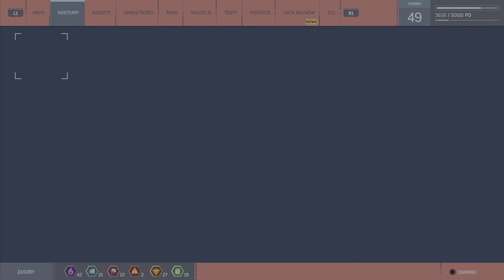Zagrajmy w Marvvel Spiderman Remastered PL odcinek #26 - Prawie koniec [PS5 60 FPS UHD]